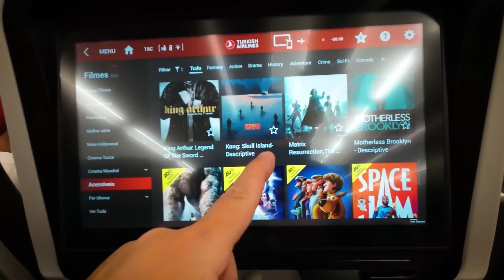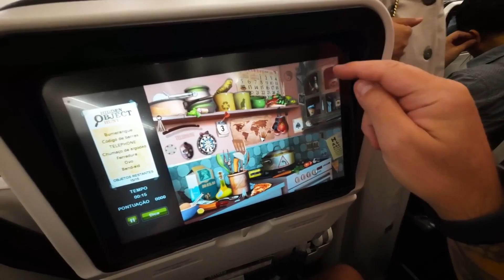RICFAZERES o Gamer de jogos de Avião